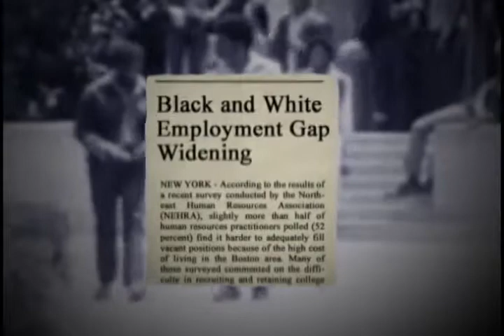ch13 class dismissed